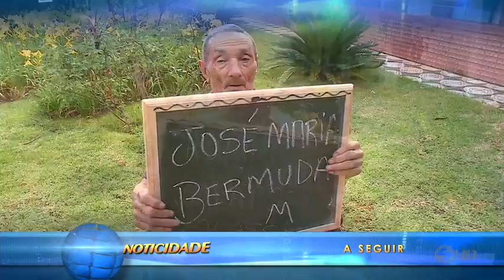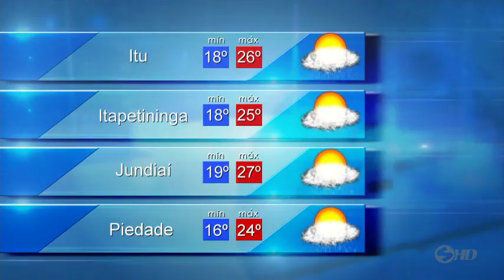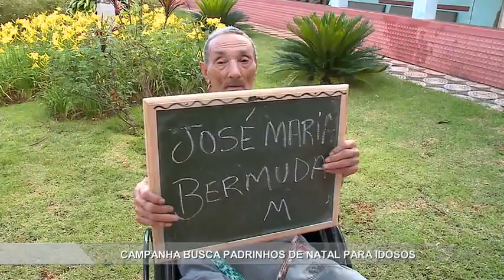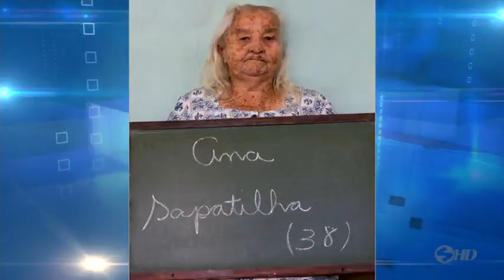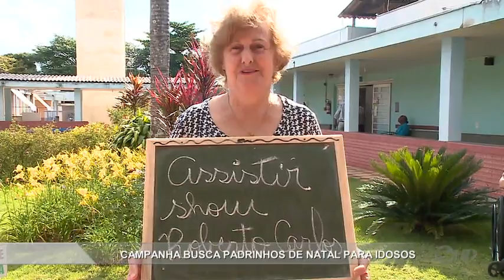Noticidade - TV Sorocaba 11-11-16 - Parte 02